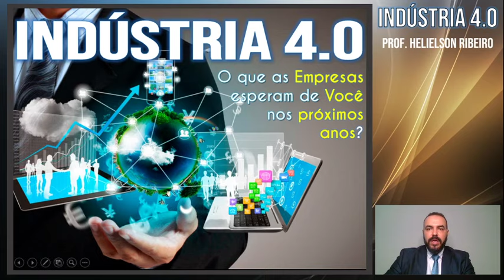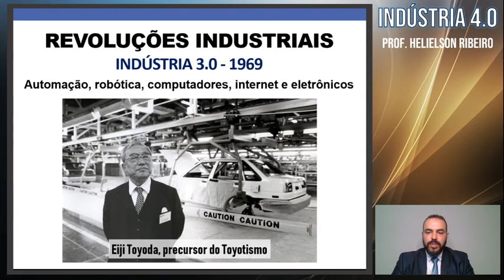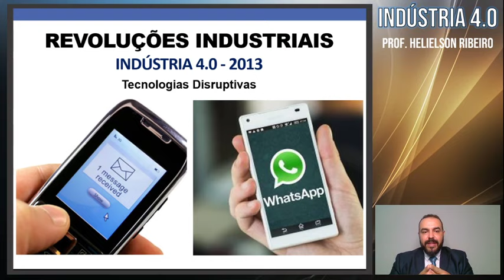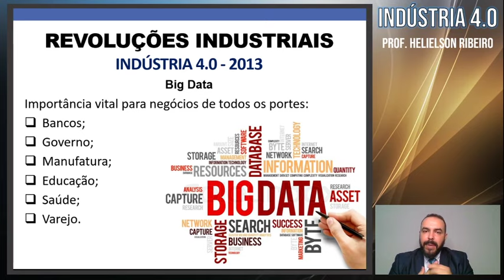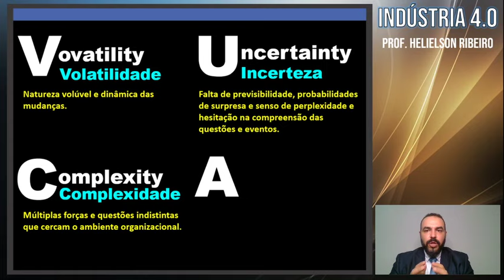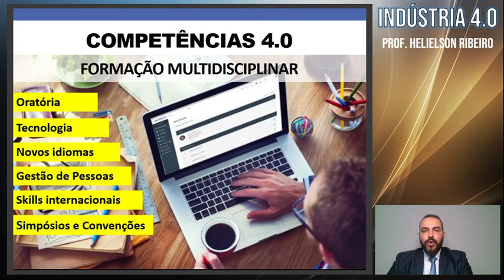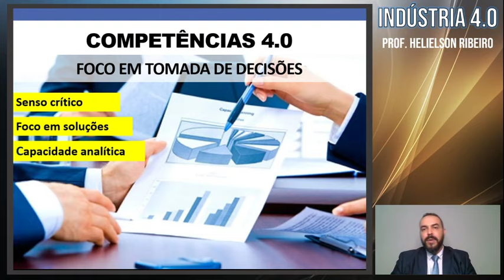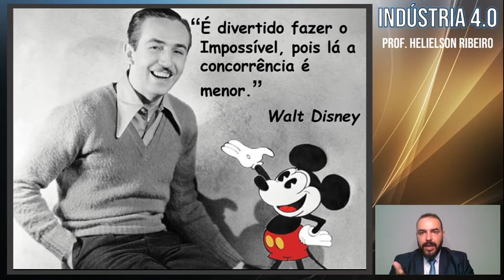Palestra INDÚSTRIA 4.0 - O que as Empresas esperam de você? - Prof. Helielson Ribeiro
Palestra on-line, ministrada ao vivo em 04/04/2020, às 19h30, com uma análise aprofundada sobre a Indústria 4.0 e tendo como referência o filme “O Menino que descobriu o Vento” (2019), onde são abordados dados históricos sobre as revoluções industriais, os pilares da Indústria 4.0 e as competências essenciais para vencer neste novo mundo.

Referências deste vídeo:

CHIAVENATO, Idalberto. Administração geral e pública. 6. ed. Rio de Janeiro: Elsevier, 2006.

RODRIGUES, Verônica. Líder Ágil, Liderança VUCA: Como liderar e ter sucesso em um mundo de alta volatilidade, incerteza, complexidade e ambiguidade. 1. ed. São Paulo: Edição da Autora, 2018.

SCHWAB, Klaus. A Quarta Revolução Industrial. Tradução por Daniel Moreira Miranda. 1. ed. São Paulo: Edipro, 2016.